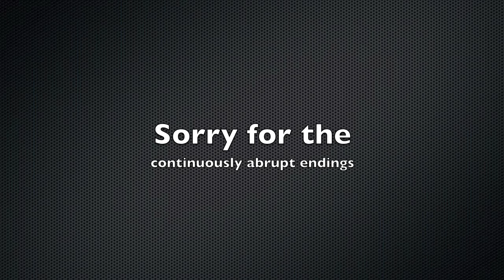Reindeer Eats Human! (05-15-2010)